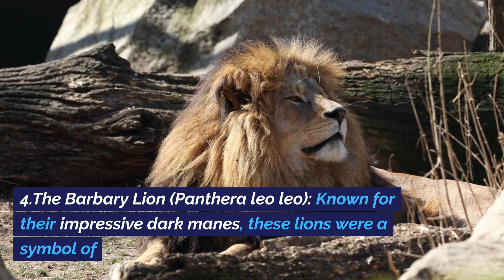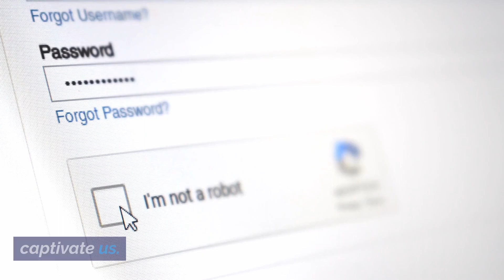"Lost Kings of the Jungle: Unveiling the Mystery of Extinct Lion Species"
"Join us on a captivating journey as we explore the enigmatic world of extinct lion species. Discover the might and majesty of these lost kings of the jungle, and uncover the secrets behind their disappearance. This engaging documentary delves deep into the history, characteristics, and the legacy of the most powerful lions that ever roamed our planet."